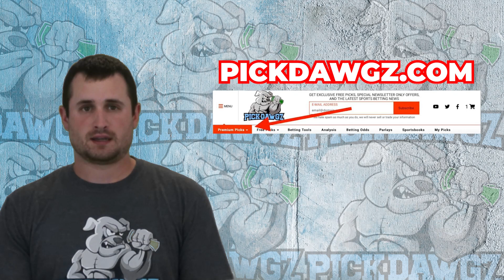Arizona State vs USC 9/23/23 Free College Football Picks and Predictions Week 4 | NCAAF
The Arizona State Sun Devils take on the USC Trojans in Week 4 of Football Action. Get David’s College Football Pick and Prediction for this game.